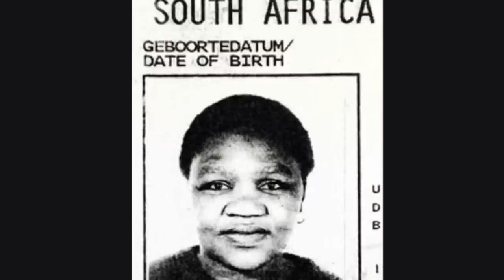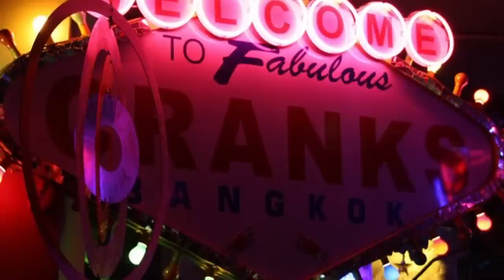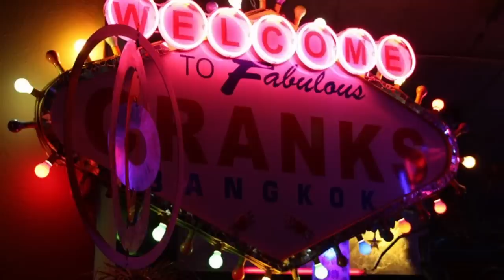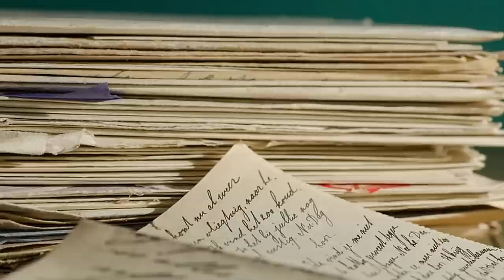The Disappearance of Tandiwe Betty Ketani | Tshego Paledi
In 2012, a letter is found under a carpet with the words, “… if you’re reading this, I am dead”. This letter, along with others, would lead detectives to solve the 13 year disappearance of Tandiwe Betty Ketani.

Sources

Cold Case Confession: Unravelling the Betty Ketani Murder